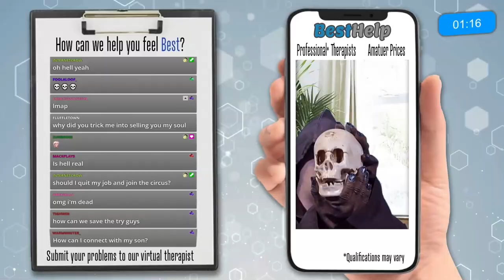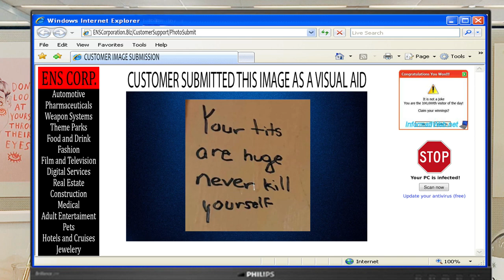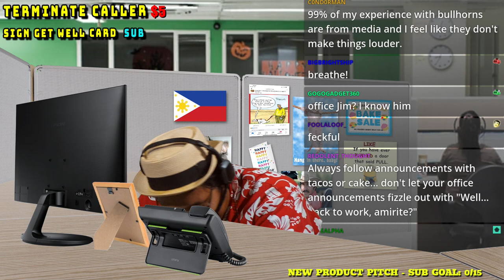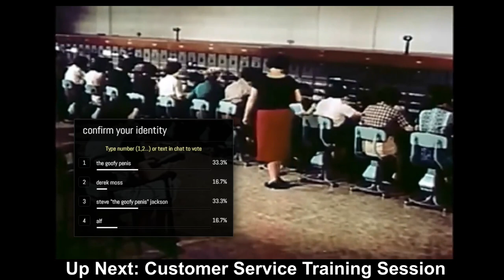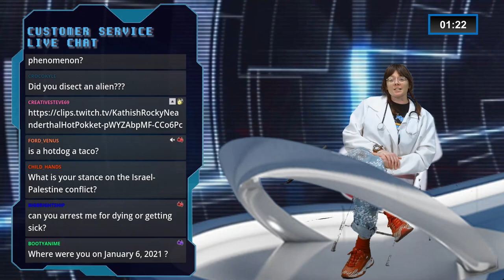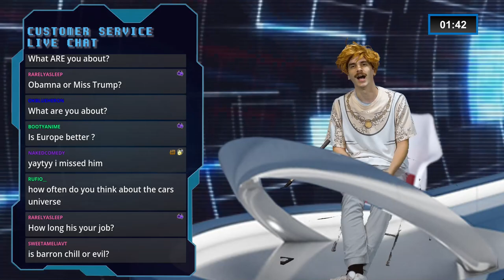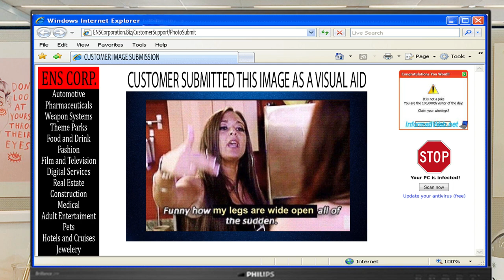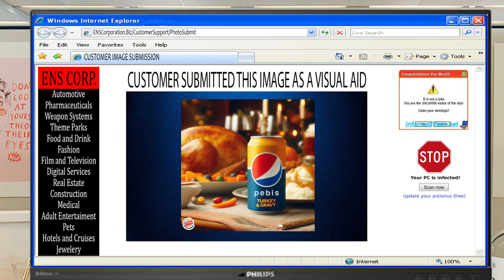Danny Catlow & Kate O'Connor - EverythingNowShow #479 (Call Center)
Danny Catlow (he/him)(@strongdannycatlow on Instagram)
Kate O'Connor (she/her)(@kates_opinion on Instagram)